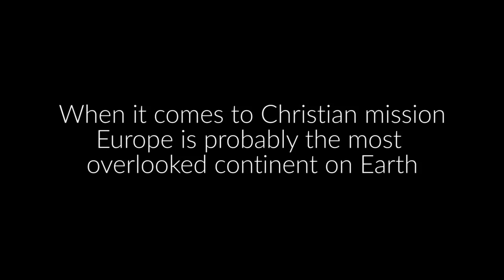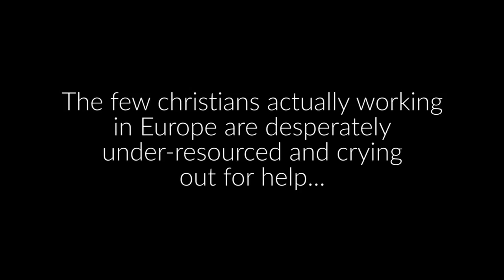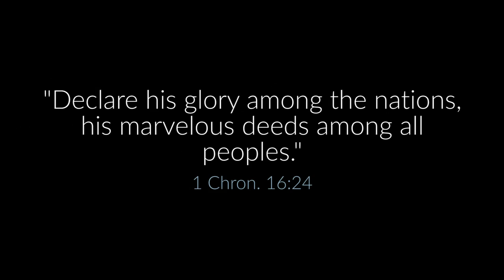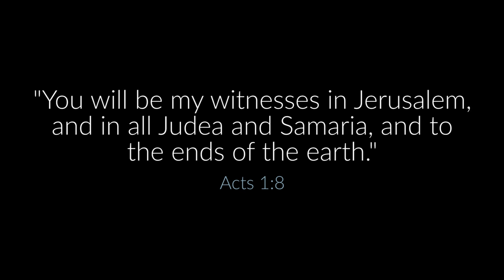The Days Ahead for Europe and the Church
Mission perspectives on Europe and the church from leading influencers.
Jim Memory, Redcliffe College
Dr. Martin Robinson, Springdale College
Kent Anderson, European Christian Mission
Dr. Stuart Murray Williams, Missiologist, Lecturer, Author
Sally Bertram, Transform Europe Now

Filmed and Edited by PeteStatton.com